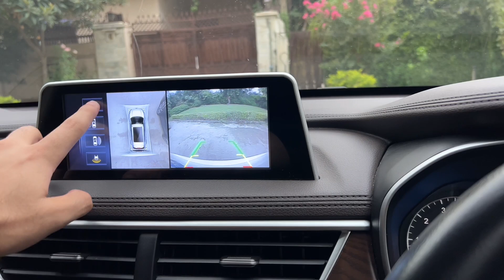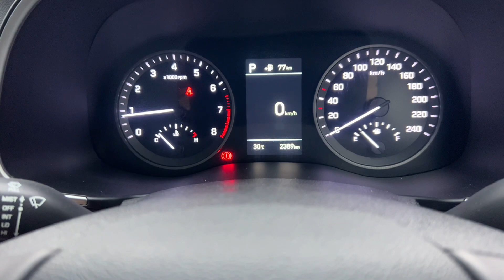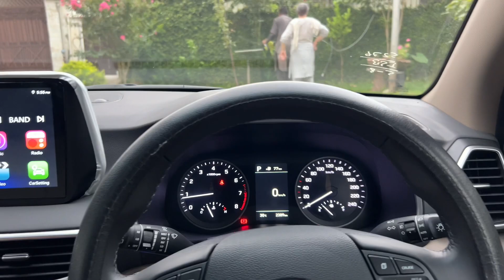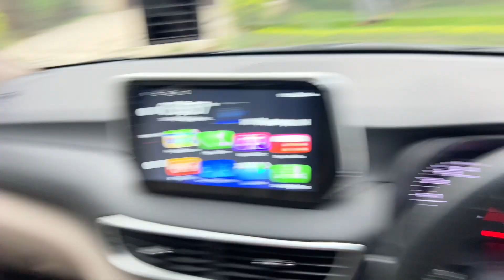Glory 580 pro vs Tucson AWD ultimate || Detailed comparison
Comparison between Glory and Tucson do like the video share and comment your pick among these both cars